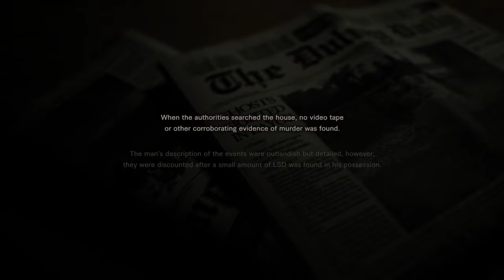Resident Evil 7 Teaser: Beginning Hour... Or Quest for the Rustic Coin pt.4